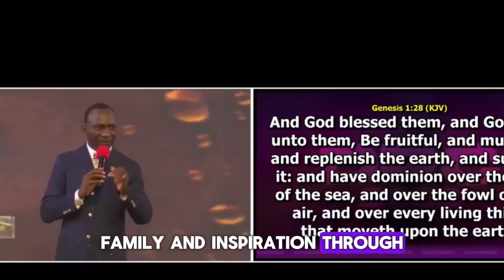SHOCKING ADVICE: QUEEN OF THE COAST TELLS HUSBAND TO OBEY HIS PASTOR – DR. PAUL ENENCHE REVEALS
SPEAKER: Dr. Pastor Paul Enenche
TITLE: SHOCKING ADVICE: QUEEN OF THE COAST TELLS HUSBAND TO OBEY HIS PASTOR

In this compelling message, Dr. Paul Enenche shares an extraordinary story of the Queen of the Coast, a symbolic representation of the powers of darkness, advising her husband to obey his pastor’s counsel. This eye-opening account reveals the spiritual significance of respecting and following godly leadership in your life. Dr. Enenche explains how even forces of darkness recognize the authority of spiritual leaders and why it is crucial for believers to do the same.

In this video, you will learn:

The Power of Spiritual Authority: Understand the biblical principles behind honoring and obeying your spiritual leaders for divine guidance and protection.
Why Even Darkness Respects Godly Leadership: Discover why it’s vital for Christians to recognize the role of pastors and spiritual mentors in their lives.
How to Align Yourself for Divine Direction: Dr. Enenche provides practical advice on how to position yourself under the covering of God’s ordained leaders.
Lessons from Spiritual Warfare: Explore how this unusual counsel offers insights into the spiritual battle and the importance of obedience in the Christian walk.
This powerful teaching by Dr. Paul Enenche will inspire you to deepen your commitment to following godly leadership, ensuring divine preservation and direction in your life.

We Are So Grateful You Could Watch our videos...Please don't forget to hit that subscribe button If you're new to get more when we publish and also share, like and join our growing community of believers. We Truly Appreciate This Privilege To Be Able To Serve You.

@Dunamis TV
OUR PURPOSE:
1) To create a video that is strictly educative and add values to our audience.
2) To create a video that is for spiritual edification and teaching purposes.
3) To create a video that is transformative in nature and has no negative impact on the original works.

Use these tags below to find us:

dr paul enenche message
drpaul enenche
queen
coast
spiritual
authority
divine
counsel
power
obedience
christian
supernatural
warefar
faith
leadership
pastor
dark